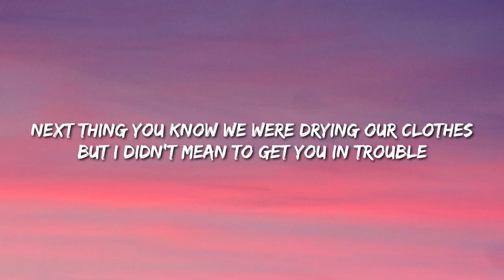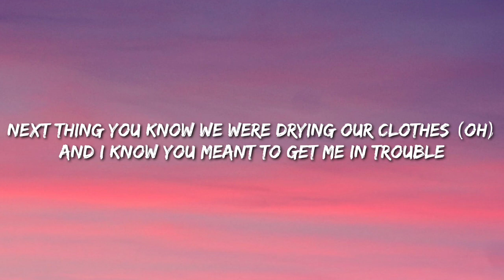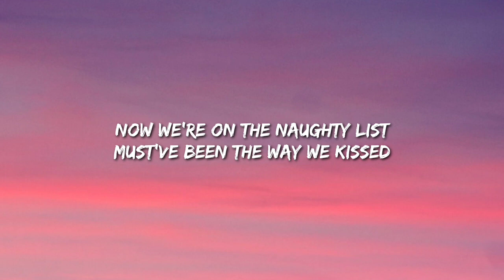Liam Payne, Dixie D’Amelio Naughty List Lyrics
Lyrics:

[Verse 1: Liam Payne]
Turned on the lights
Party was over so I said my goodbyes
Stepped out the car and you were waiting outside
Gave you my coat 'cause I could see that you were cold

[Pre-Chorus: Liam Payne]
The driver messaged that he is stuck in the snow
I said there is no way I'm not walking you home
Next thing you know we were drying our clothes
But I didn't mean to get you in trouble

[Chorus: Liam Payne, Liam Payne & Dixie D'Amelio]
Now we're on the naughty list
Must've been the way we kissed
Santa saw the things we did
And put us on the naughty list (Oh)
Undernеath the mistletoe (Mistlеtoe)
We were supposed to take it slow
Baby, you're my favorite gift
Now we're on the naughty list (Yeah)

[Verse 2: Dixie D'Amelio]
It's Christmas morning and there is nothing to see
One hundred messages like "Where have you been?"
No, I don't wanna but it's time for me to go

[Pre-Chorus: Dixie D'Amelio]
My driver messaged that he is stuck in the snow
He said there is no way that I am letting you go (Oh)
Next thing you know we were drying our clothes (Oh)
And I know you meant to get me in trouble

[Chorus: Liam Payne & Dixie D'Amelio, Dixie D'Amelio]
And put us on the naughty list (Put us, yeah)

[Bridge: Liam Payne]
Three-six-five days (Oh, yeah)
You're at my place (Oh, yeah)
We'll misbehave
With kisses like snowflakes all over your body (All over your body)
Three-six-five days (Oh)
You're at my place (You're at my)
We'll misbehave
With kisses like snowflakes all over your body

[Chorus: Liam Payne & Dixie D'Amelio]
And put us on the naughty list
Underneath the mistletoe